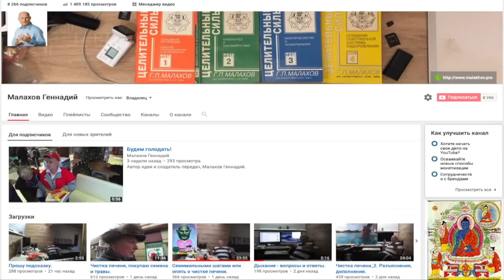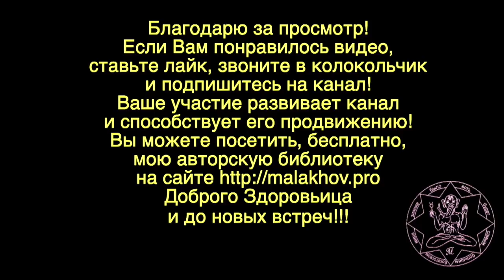БОРОДАВКА. ПАПИЛЛОМА. Малахов Геннадий.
Бородавка – как избавиться от нее? Рассказываю, как я сам избавлялся от бородавок и другим помогал.
Папиллома – торчит на коже, а корень глубоко внутри. Воздействуя на папилломы кожи, можно получить обратный результат. Делюсь своим опытом.